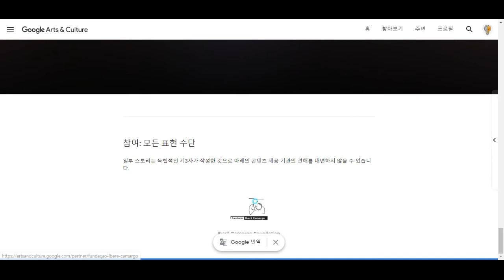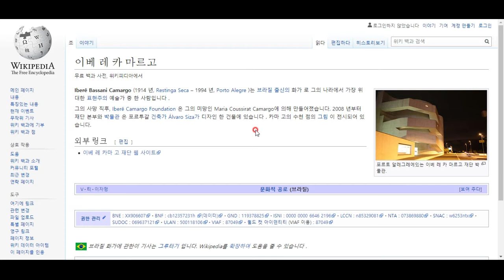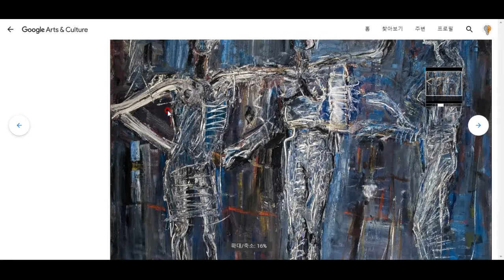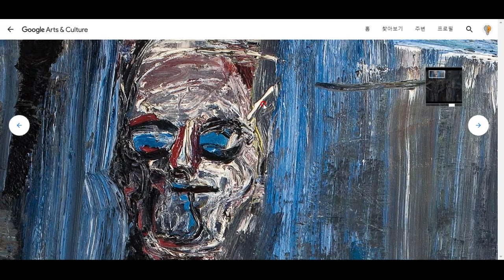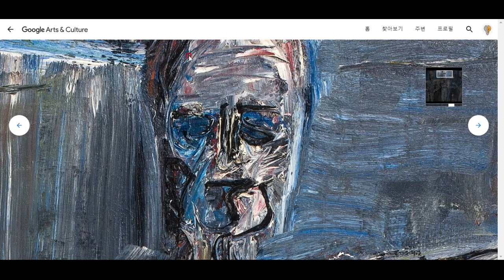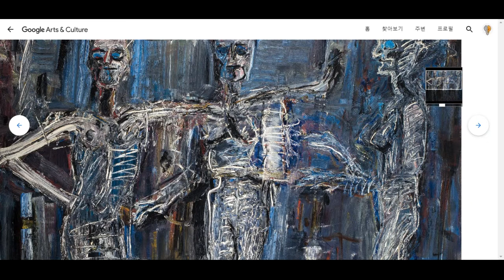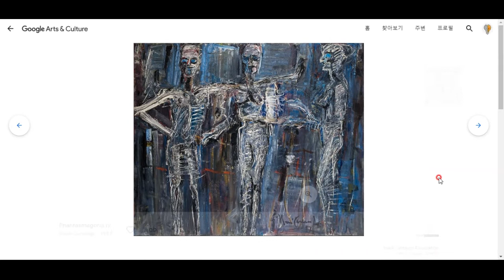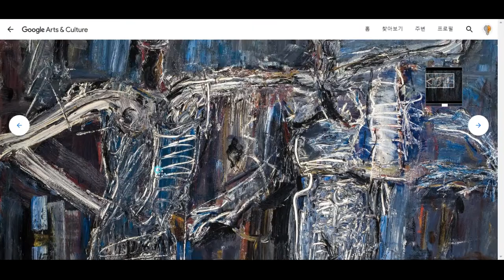브라질의 표현주의 화가 이베레 카마르고의 작품을 톺아봅시다^^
삼바의 나라 브라질, 열정적인 민족의 표현주의는 과연 어느정도로 폭발적일까요? 한번 톺아봅시다^^